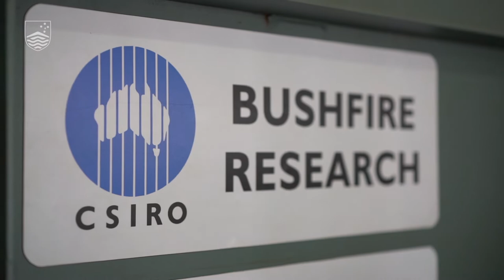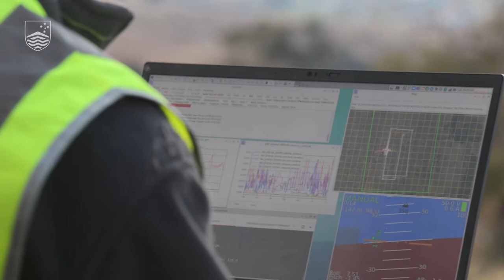Environmental Science at ANU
Want to pursue a career that can make a real difference in the world? Discover where a degree in environmental science at the ANU can take you!